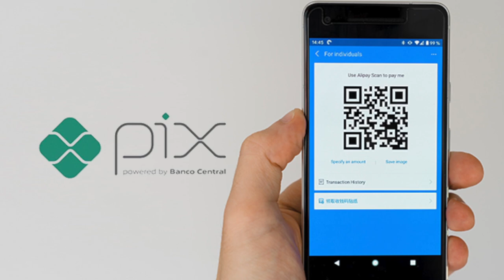PIX: ENTENDA O QUE É E COMO FUNCIONA l REDETV! EXPLICA #17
O Banco Central (BC) libera nesta segunda-feira (5) a autorização para que bancos e instituições financeiras iniciem o processo de cadastro dos usuários no novo sistema de pagamentos e transferências de valores do órgão, o PIX.

A nova tecnologia, que será gratuita para pessoas físicas e terá custo menor para as empresas, promete substituir as duas opções existentes para transferências entre bancos diferentes, o Documento de Ordem de Crédito (DOC) e a Transferência Eletrônica Disponível (TED), além do boleto bancário.

Com as tecnologias atuais, são cobradas taxas dos clientes, os valores variam de uma instituição financeira para outra, mas, em média, têm custos acima de R$ 10,00 por operação para os correntistas, além de só poderem ser efetuadas dentro do horário comercial e terem períodos que podem levar até um dia útil entre a solicitação e a efetivação da operação. Com o novo sistema, este intervalo será reduzido para até 10 segundos.

De acordo com o BC, o PIX terá custo zero para os clientes pessoas físicas e uma taxa de R$ 0,01 a cada dez operações para as instituições financeiras, o que diminuirá bastante os custos para as pessoas jurídicas que receberem pagamentos com essa nova tecnologia.

Além das transferências facilitadas, o PIX também promete substituir boletos bancários, já que os comerciantes poderão disponibilizá-lo como opção de pagamento em lojas físicas e virtuais por meio da tecnologia QR Code, que poderá ser escaneado pela câmera do celular e permitirá uma transferência instantânea para a conta do lojista.

Chave PIX

Para poder estar dentro do novo sistema, o cliente deverá entrar em contato com seu banco ou instituição financeira e solicitar a geração de sua chave PIX. Em entrevista ao Portal da RedeTV!, o professor de administração de empresas da Universidade Presbiteriana Mackenzie, José Mauro Ferraz, explica que essa chave é o identificador do cliente dentro da estrutura.

“Essa chave indica para onde o dinheiro vai. A chave é um identificador da sua conta, que representa o endereço dela no PIX”, descreve o professor. “Por exemplo, hoje, você precisa passar agência e conta, agora vai ser só o número da chave”, completa.

José Mauro também relembra que o cliente terá diversas opções de dados que poderá escolher para cadastrar como seu identificador: “Você como alternativa o CPF - para pessoas físicas -, CNPJ - para empresas -, e-mail, número de telefone e tem até a possibilidade de você ter uma chave aleatória”.

Revolução

Consultado pela nossa reportagem, o professor rede IBE, Conveniada da Fundação Getúlio Vargas (FGV), Victor Corazza, definiu a chegada do PIX ao mercado como uma “revolução nos meios de pagamento”. Segundo ele, o mercado e os clientes passavam por uma espécie de “dor”, que promete ser resolvida por meio dessa nova solução.

“O que o Banco Central possibilita com o PIX é vivermos em um mundo financeiro em que ‘todo mundo tenha conta no mesmo banco’, mesmo se for em outra instituição financeira”, disse o professor. “Fazer transações aos finais de semana também será possível, uma vez que o PIX funciona 24 horas por dia”, complementa.

Menos Burocracia

Além da redução de custos, o novo sistema também promete ser mais seguro e menos burocrático, já que uma pessoa terá que fornecer uma menor quantidade de dados pessoais para poder receber um pagamento. O que, segundo Corazza, está em concordância com a nova Lei Geral de Proteção de Dados (LGPD), que entrou em vigor no último dia 18 de setembro.

“Sabe aquela outra dor de nos esquecermos de perguntar ‘banco, agência, conta e CPF’? Pois é. Também não existe mais. Poderemos informar apenas o CPF ou o número de telefone da pessoa  para quem vamos enviar o dinheiro e transferência feita”, descreve o professor.

Segundo ele, essa lógica é exatamente o que a nova lei busca trazer para o cidadão: “Hoje, a lógica é que seu dado é público e, a não ser que você diga que não quer, pode ser usado pelas empresas como elas quiserem, incluindo os bancos. Com a LGPD, essa lógica inverte e você escolhe o que você quer passar ou não. Com o PIX, vai ser a mesma coisa”, explica.

Clientes ganham com competição

Com a infraestrutura atual, somente bancos comerciais e digitais (fintechs) possuem a prerrogativa de realizar movimentações financeiras. Com a chegada do PIX, esse cenário promete mudar já que os aplicativos de pagamento também poderão operar no novo sistema.

Atualmente, mais de 932 instituições financeiras de diversas naturezas em processo de adesão ao sistema, o que é visto com bons olhos pelos especialistas.

“Eu vejo como um movimento do Banco Central e do mercado que é prejudicial para as instituições financeiras tradicionais, o que eu acho que é bom para o consumidor no geral”, afirma o professor Mauro. “Você vai deixar de ficar dependente exclusivamente desse universo e não é só no PIX, vejo isso também na área de investimentos e é uma tendência de evolução do nosso sistema financeiro”, completa.